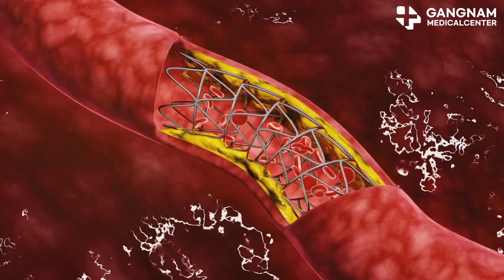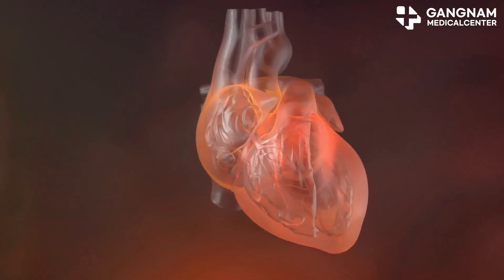The Power of Nitric Oxide: Heart Health Explained!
Hey there, today I’m diving into the fascinating world of nitric oxide and its incredible benefits for your heart health. So, what exactly is nitric oxide? It’s a simple molecule, produced mainly in the endothelial cells of our blood vessels. This little guy is created when the amino acid L-arginine gets oxidized by an enzyme called nitric oxide synthase, or NOS for short. Now, why is nitric oxide so important?